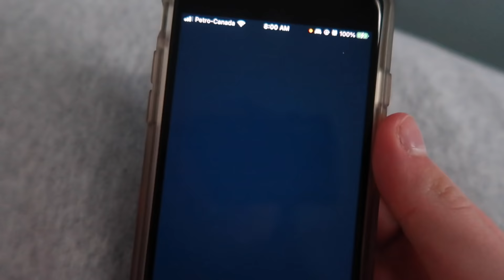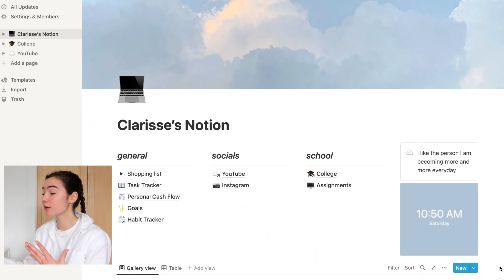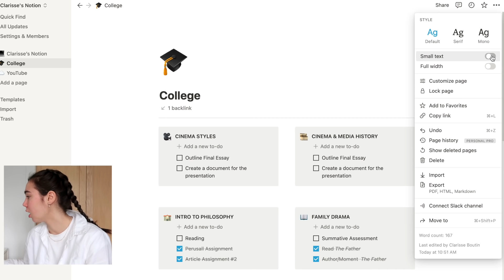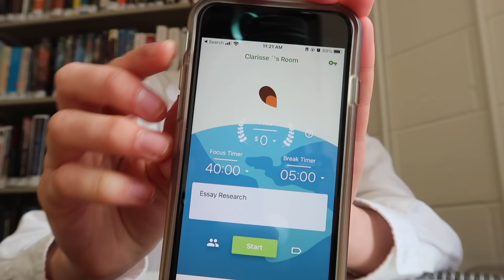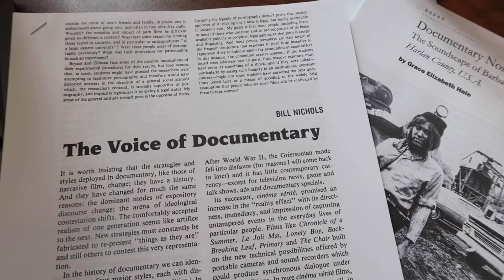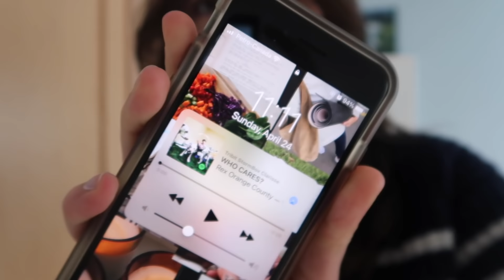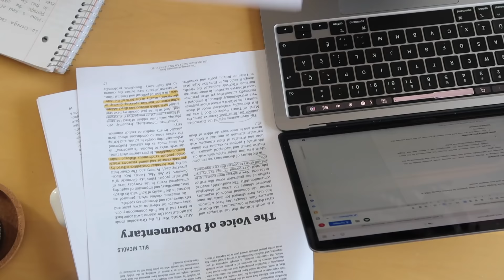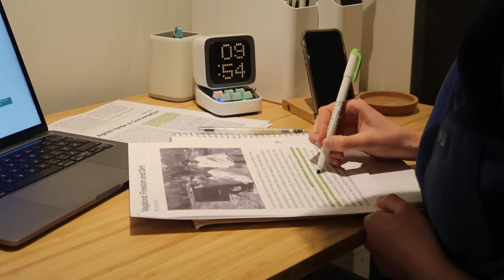weekend study vlog | preparing for finals, working at the library & quick notion tour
hello hello, welcome to this weekend-long study vlog ! 🎧 tbh, I’ve been feeling a little nervous about all these essays and assignments I’ve got to hand in but this is the final push, we’ve got this !! hope you enjoy as I bring you along a very exciting weekend of...well, working on assignments 😓

 sending you my love,
- clarisse

 ♬♩♪♩ MUSIC ♩♪♩♬

[TIME FRAMES]

0:00 intro
0:13 welcome to this study vlog!
2:36 how I use notion to manage assignments
6:22 working at the library
8:27 update on assignments
9:33 late (ish) studying
10:10 sunday morning
11:37 research and outlining presentations
12:19 reset routine & cleaning
13:53 getting more work done

(˶ᵔᴗᵔ˶) ABOUT ME / FAQ

where’s your jewelry from?/ about 90% of my jewelry is from ana luisa! check them out